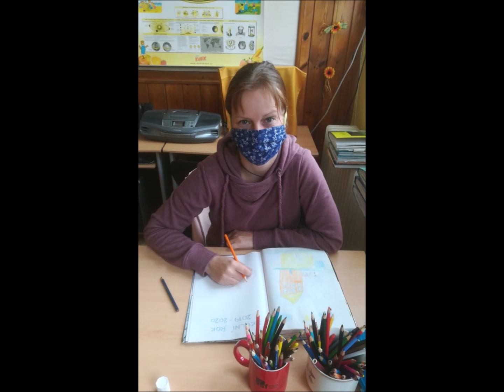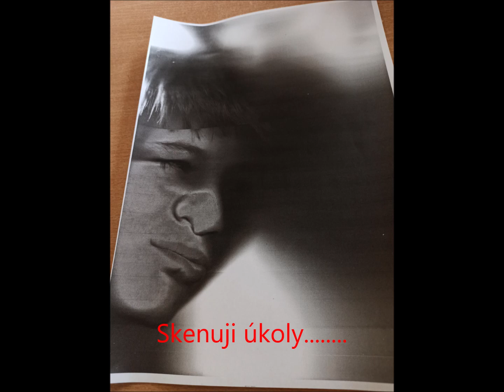ZŠ SOPOTNICE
Doba karantény 2020